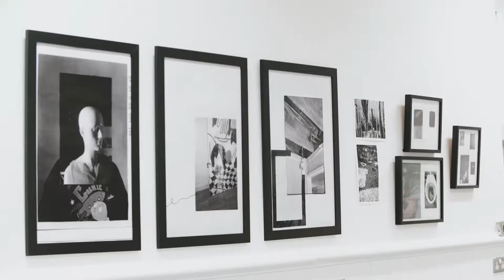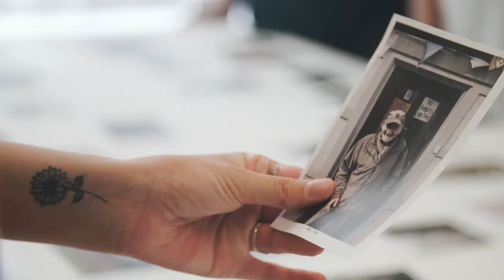BA (Hons) Photography Hereford College of Arts